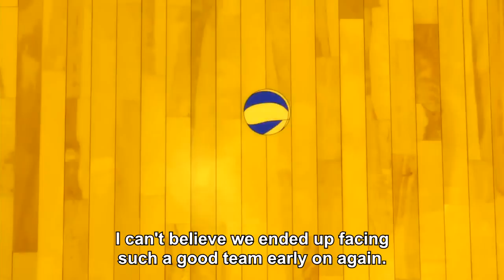Haikyuu [ASMV] - Omnivorous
I can say that this is a requested video, as someone told me if I can make an AMV with this OST so ya enjoy :)

Big thanks to Shriraj Bamne :D

[ANIME] ✔
► Name: Haikyuu

[MUSIC] ♪
► Music background: Haikyuu OST - Omnivorous